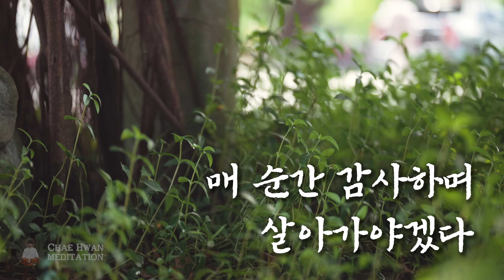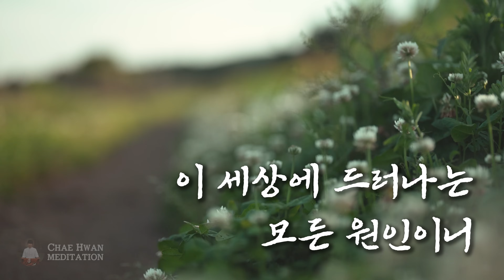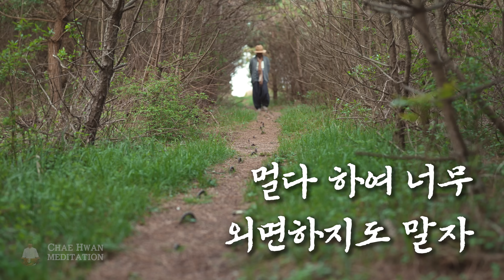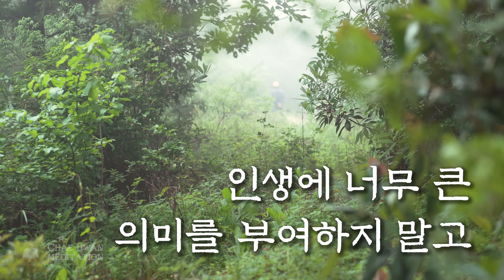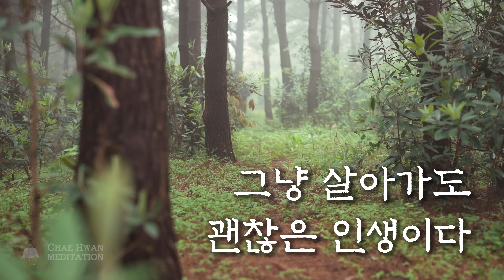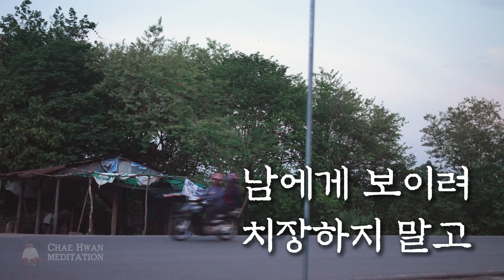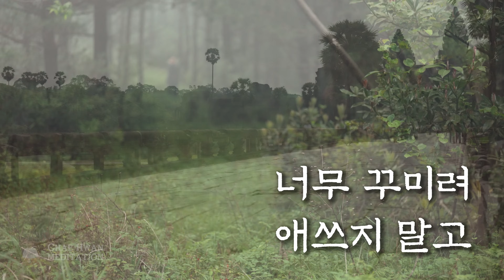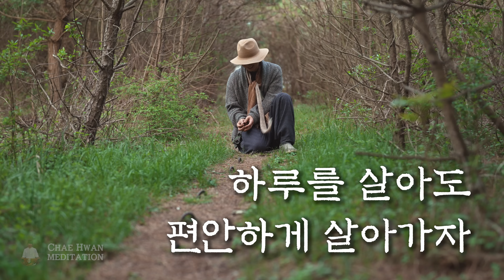☯ 나이들수록 추하게 늙지 않겠다✔️그 누구처럼 살려고 애쓰지 않겟다✔️ 인생의 의미를 너무 크게 부여하지 말자✔️ 놔 버려라. 덧없다 / 명상의 말씀 명상의 시간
글 : 희파 (禧波)
영상 : 희파 (禧波)
편집 : Lee PD

00:00:48 놔 버려라 덧없다
00:01:11 명상의 말씀(1)
00:21:57 명상의 말씀(2)- 배경음악 없음
00:42:40 확언명상 준비
00:47:33 확언명상 시작

오늘도 쉽게 살란다
오늘도 편안하게 살란다
오늘도 단순하게 살란다
오늘도 감사하며 살란다
오늘도 비우며 살란다
오늘도 자연스럽게 살란다
오늘도 물흐르듯 살란다

이제 더 이상은 아둥바둥
살지 않겠다
(중략)

● 귓전명상은 구독자님의 후원으로 만들어집니다
 유튜브 제작 계좌후원▶ 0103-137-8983 (기업)

▶ NGO 희망을 파는 사람들 후원하기
 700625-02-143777 (우체국 /희망을 파는 사람들)

▶NGO 공익법인 희망을 파는 사람들

1.오시는길: 서울 강서구 마곡서로 101, 동익 드미라벨 8층 821호

▶ NGO 희망을 파는 사람들 서울 본사 (기부품 받는곳)
1.오시는길: 서울 강서구 마곡서로 101, 동익빌딩 8층 855호

▶ 희망을 파는 사람들 대구지부&쉼터 희파랑

▶ 희망을 파는 사람들 부산지부&부울경 희망쉼터

▶ 제주지부 & 귓전명상센터 희망을 파는 사람들
제주시 구좌읍 평대리 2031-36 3층

Gala Studio Gallery 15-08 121st Street College Point, New York, USA

077, Phum Thnal, Sangkat Sro Ngae, Siem Reap City, Siem Reap Province, Cambodia

NGO 활동가, 명상가, 가수, 실천가
지부현황 : 서울,대구,부산,제주,뉴욕,캄보디아

귓전명상채널에 멤버쉽 가입하셔서
모든 명상수업을 내것으로 만드세요.

본 글꼴은 ‘정선군’에서 공공누리 제 1유형으로 개방한 ‘정선아리랑혼체’를 사용하였으며 해당 저작물은 ‘정선군 에서 무료로 다운받으실 수 있습니다.
-영양군음식디미방체
본 글꼴은 ‘영양군’에서 공공누리 제 1유형으로 개방한 ‘영양군음식디미방체’를 사용하였으며 해당 저작물은 ‘정선군 에서 무료로 다운받으실 수 있습니다.
-Mapo금빛나루체
본 글꼴은 ‘마포구’에서 공공누리 제 1유형으로 개방한 ‘mapo금빛나루체’를 사용하였으며 해당 저작물은 ‘마포구 에서 무료로 다운받으실 수 있습니다.
-정선아리랑
본 글꼴은 ‘정선군’에서 공공누리 제 1유형으로 개방한 ‘정선아리랑체’를 사용하였으며 해당 저작물은 ‘정선군 에서 무료로 다운받으실 수 있습니다.
-Mapo꽃섬체
본 글꼴은 ‘마포구’에서 공공누리 제 1유형으로 개방한 ‘mapo꽃섬체’를 사용하였으며 해당 저작물은 ‘마포구 에서 무료로 다운받으실 수 있습니다.
네이버
나눔명조